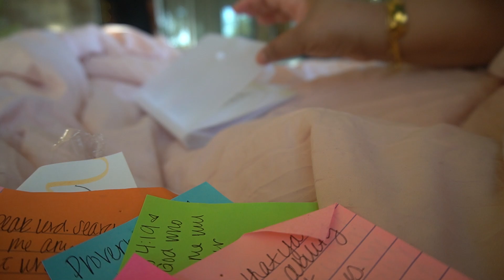VLOGMAS: Spend the work day with me! Why I gave up makeup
Welcome to VLOGMAS DAY 4! Spend a full work day with me and let's chit chat on why I gave up wearing a full face of makeup!

About Paris LaChe:
Hi everyone! I’m Paris, a lifestyle vlogger living in Dallas, Tx but born and raised in Colorado. Here you’ll find vlogs, wellness, beauty, family and more! Be sure to describe so you don’t miss out!